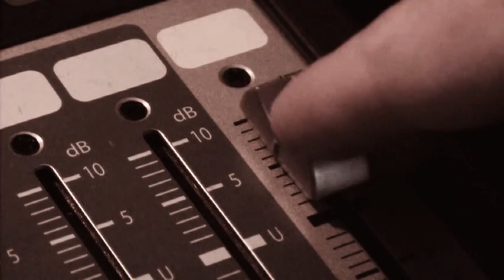Windrose Festival 2012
This year the Windrose Festival starts its second edition on the 26th and 27th of october in Péry (CH). More music, more shows, more people...more festival! Don't miss it!